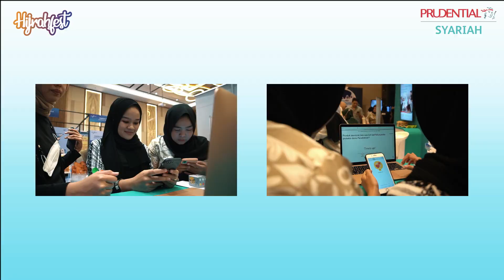Prudential Syariah Pulang Basamo ke Hijrahfest Padang 2023! | DAY 3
Hari terakhir di Hijrahfest Padang “Pulang Besamo” 2023!

Walaupun hari terakhir, semangat Prudential Syariah dan Sobat Syariah gak luntur-luntur, nih. Apalagi kita bareng-bareng dengar Presiden Direktur Prudential Syariah, Bapak Omar Sjawaldy Anwar, dan Ketua Dewan Pengawas Syariah, Ah. Azharuddin Lathif, M.AG, MH. di talkshow “Memilih Perlindungan Halal Sebagai Bentuk Ikhtiar.”

Kalau gak mau ketinggalan, lihat keseruannya di sini, ya!

PT Prudential Sharia Life Assurance (Prudential Syariah) berizin dan diawasi oleh Otoritas Jasa Keuangan